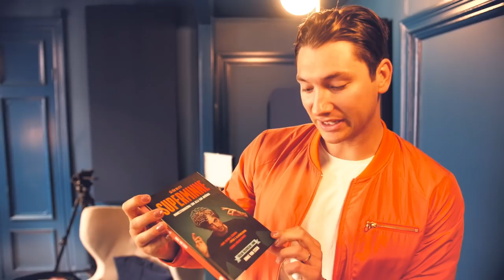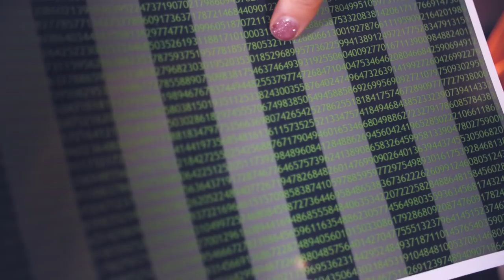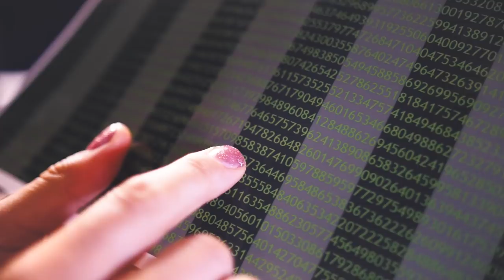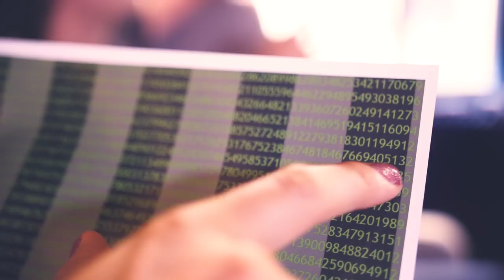KOMMER IHÅG 50 000 TAL I PI –Vlog Jonas von Essen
Hela avsnittet med Jonas von Essen finns snart där poddar finns.